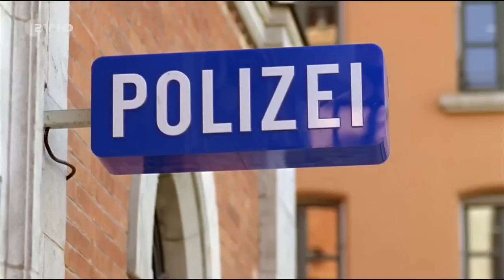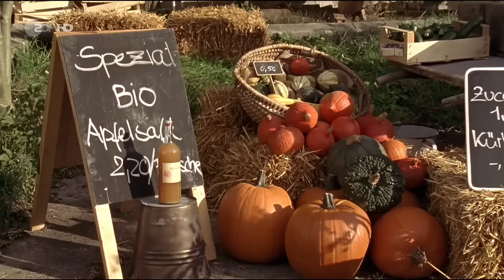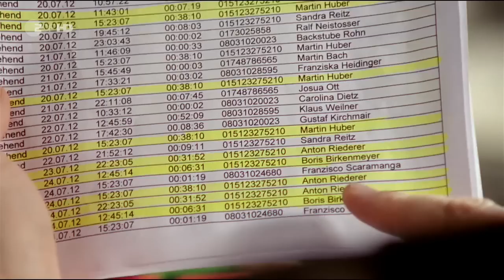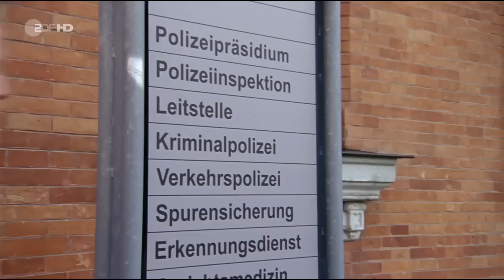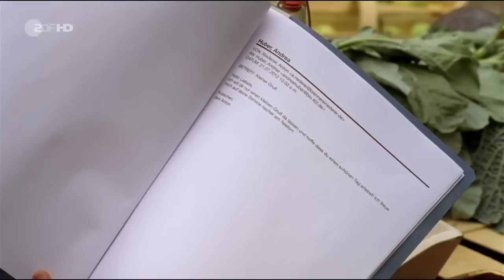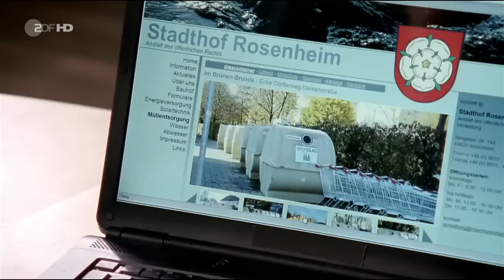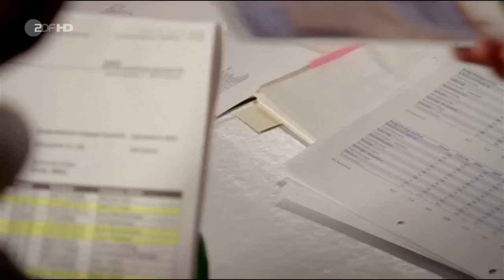Die Rosenheim-Cops 268 - Ein Schnaps und eine Leiche (HD) [Staffel 12 Folge 24] Krimi-Serie 2013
Am See macht ein Spaziergänger morgens eine grausame Entdeckung: Im Schilf treibt die Leiche von Biobauer Martin Huber. Die Kommissare Sven Hansen und Tobias Hartl suchen die Ehefrau des Toten, Andrea Huber, auf. Diese zeigt sich entsetzt über die Tat und verdächtigt sofort Boris Birkenmeyer. Der Betreiber eines Ayurveda-Zentrums wollte Huber ein Grundstück abkaufen, um seine Anlage zu erweitern, doch dann hatte Huber plötzlich einen Rückzieher gemacht. Dass es darüber zu einem tödlichen Streit zwischen Birkenmeyer und Hubergekommen sein könnte, können sich die Cops gut vorstellen. Als herauskommt, dass Andrea Huber ein Verhältnis mit Schnapsbrenner Anton Riederer hat, gerät die Ehefrau plötzlich selbst in den Fokus der Ermittlungen. Ein Verdacht, der sich erhärtet, als Hofknecht Xaver Kömmerling ihr Alibi platzen lässt. Oder hat Schnapsbrenner Riederer für klare Verhältnisse gesorgt? Mit Hilfe von Gero Gerstner, einem Kunden von Schnapsbrenner Riederer, geraten Hansen und Hartl schließlich auf die richtige Spur. Während die Kommissare die Ermittlungen abschließen, hat Controller Felix Seitz mit seinen ganz eigenen Fällen zu tun. Weil er Kosten falsch verbucht hat, befürchtet er Ärger mit Heike Gebhardt aus dem Münchner Innenministerium. Dass ausgerechnet Marie Hofer auch ihre Finger im Spiel hat, macht die Sache nicht einfacher.